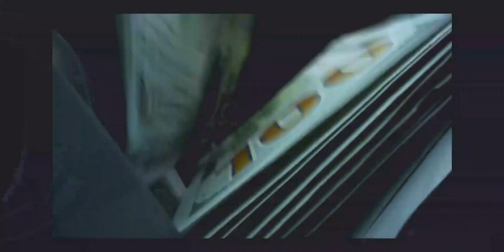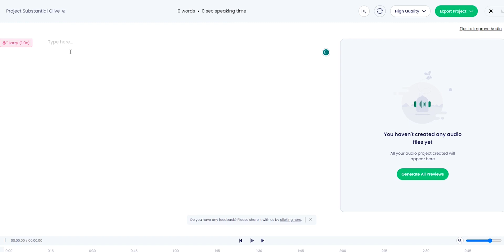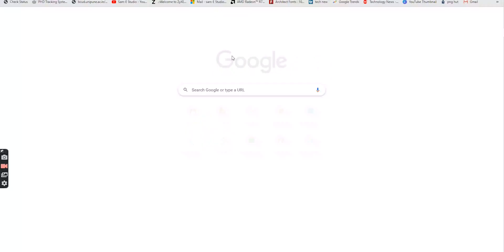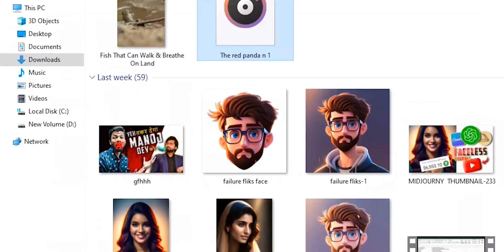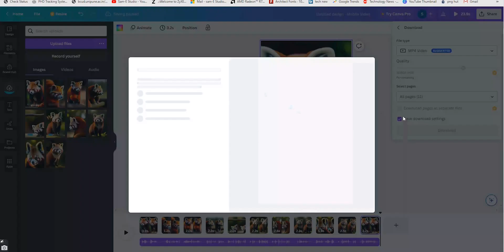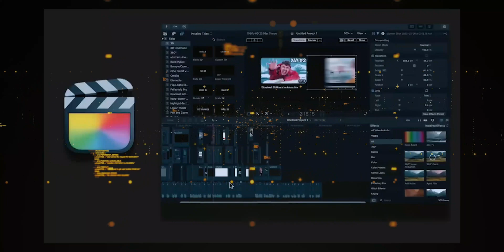Use Al tools to Create a Faceless YouTube channel Part-2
1.
2.
3.
4.
5.
6.
7.
8.
9.
10.
11.
12.
13.
14.
15.
16.
17.
11.
12.
13.
14.
15.
16.
17.
18.
19.

tomorrow bank nifty option trading strategy bank nifty live trading

bank nifty view for tomorrow bank nifty levels

bank nifty levels for tomorrow option trading strategies

bank nifty target for tomorrow bank nifty post-market analysis

nifty and bank nifty trading levels stock market tomorrow prediction bank nifty options strategy for Tomorrow
banknifty morning setup

banknifty setup

profitable setup for banknifty

bank nifty tomorrow view bank nifty prediction

how to draw levels for trading bank nifty bank nifty analysis for tomorrow hank nifty target for tomorrow

bank nifty

live trading

wealth secret live trading

option trading

bank nifty trading for tomorrow

trading

art of trading by

intraday trading

trading live

STEP TRADING not be liable for any loss and profit

directly or indirectly due to the information given in

Please do your own research and consult your financial advisor before trade any stock and index. Investing and trading in stock markets is a risky business. Thank

you for the support.